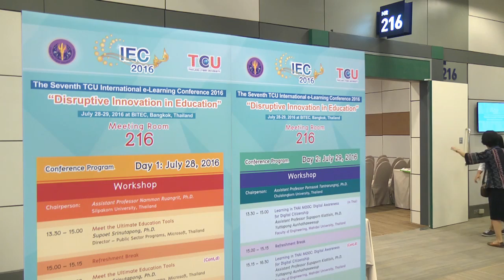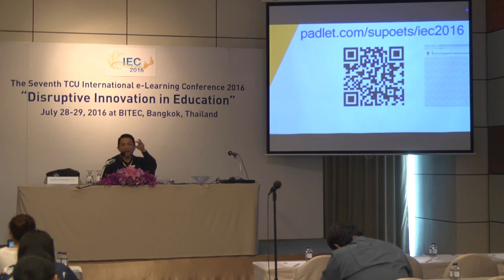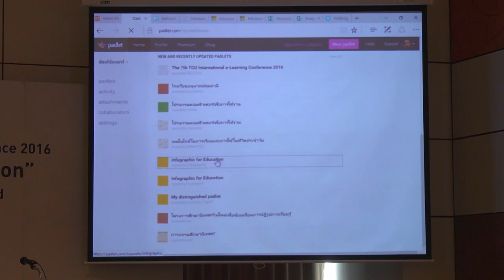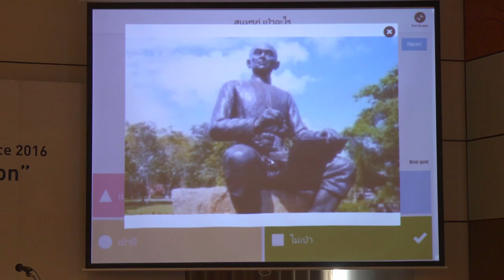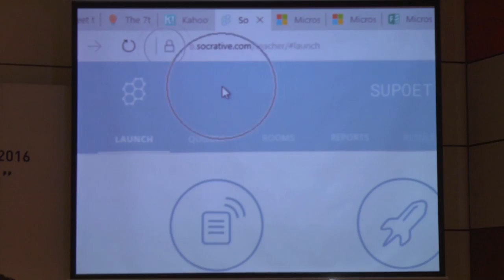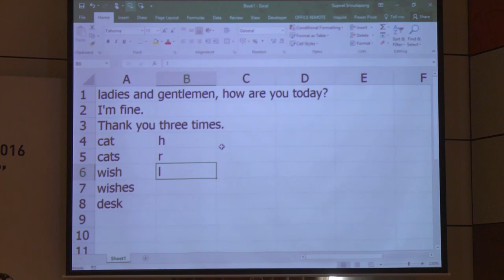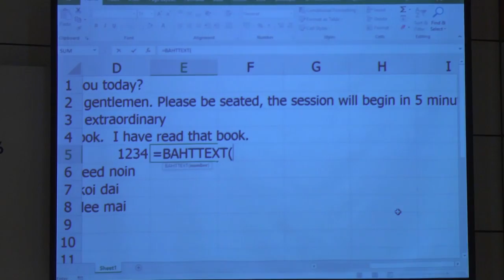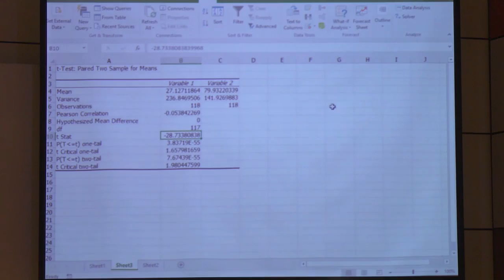Meet the Ultimate Education Tools 1/2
Supoet Srinutapong, Ph.D.